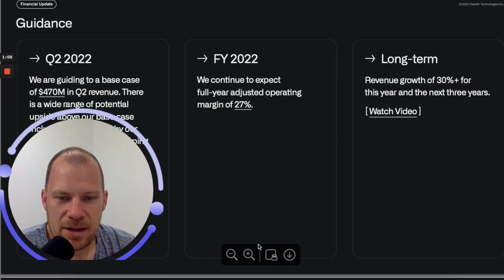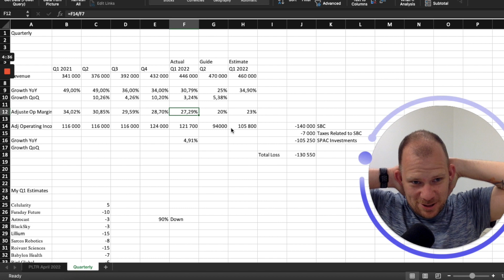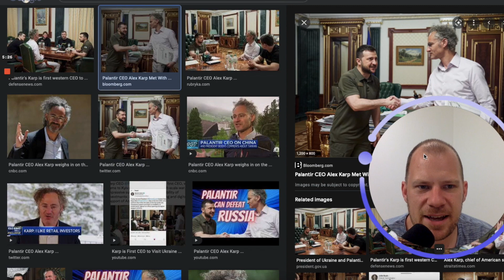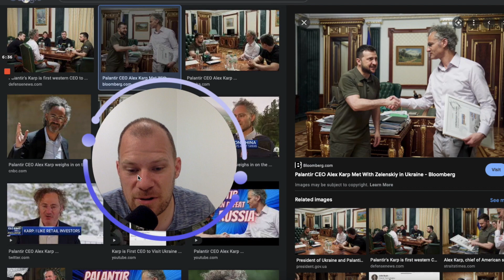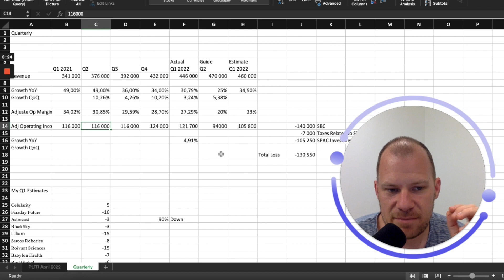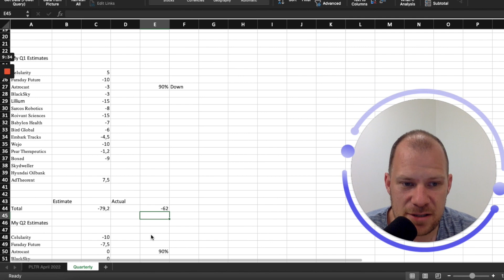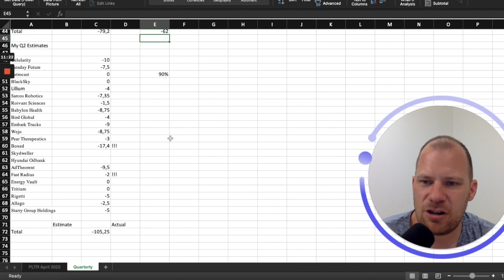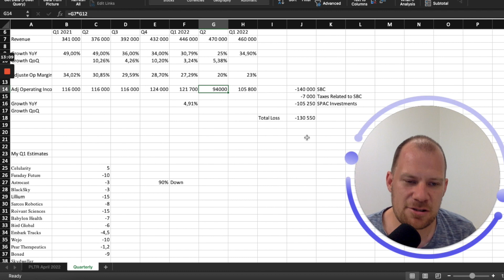Boy are we in touble with Palantir! My Q2 estimates!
In this video Im going to go over my Q2 earnings estimates for PLTR or Palantir. Unfortunately we are in for a nasty quarter.

I first go over my Q1 predictions and how accurate they were. (So-so) And then we go over what we know about Q2. Management has guided for a low and a bad quarter. However we have gotten these pictures of Daddy Karp meeting with Ukranian president. But we dont know if there will be any monetary upside for them in this quarter.

Then there is the SPAC investments for Palantir. They are going horrible actually and they might lose another $100 on the SPAC investments. And I believe that when people read the headlines from the quarter its going to look very ugly. We might see PLTR in the 6´s or 5´s. We shall see.